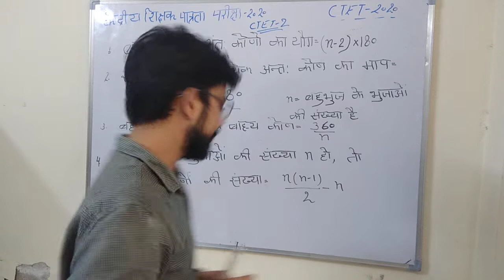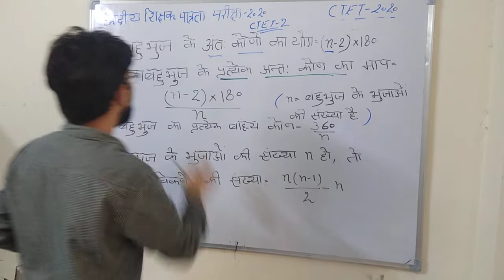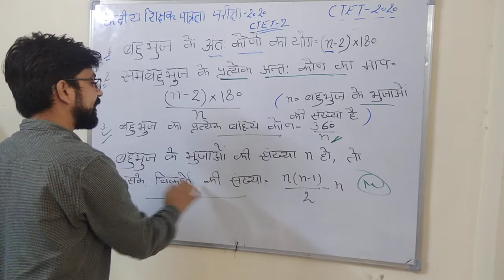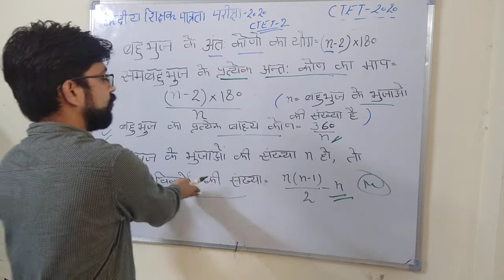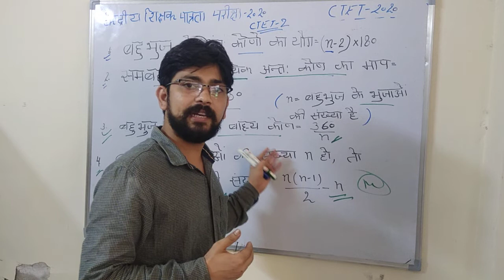olygon ( बहुभुज ) | Maths short tricks part-1जिंदिगी में दुबारा नही पढ़ना होगा by Nitin sir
ऑनलाइन_क्लास_औऱ_नोट्स_उपलब्ध_है_जौनपुर_में_ऑफ़लाइन_क्लास_और_नोट्स_उपलब्ध_है।

👇🏻 फेसबुक पेज 👇🏻

👇🏻   यूट्यूब चैनल 👇🏻